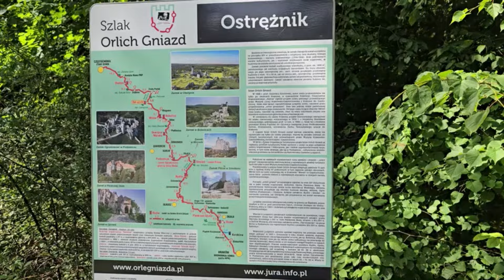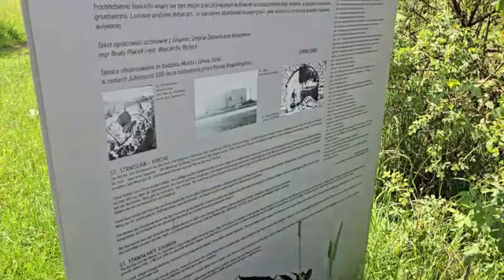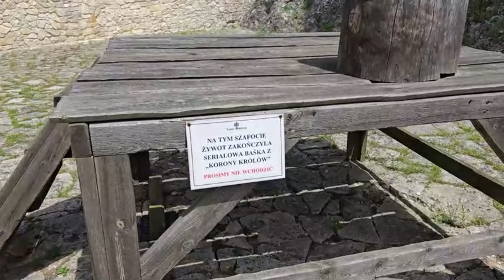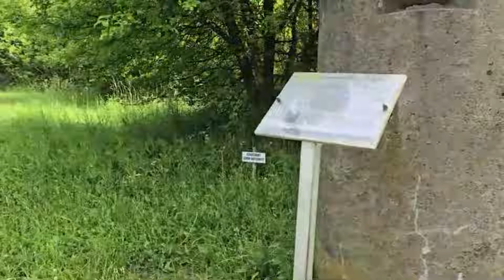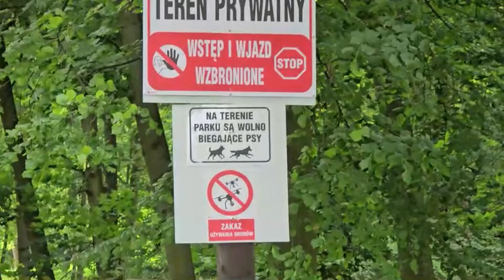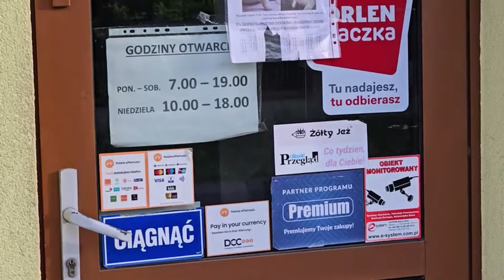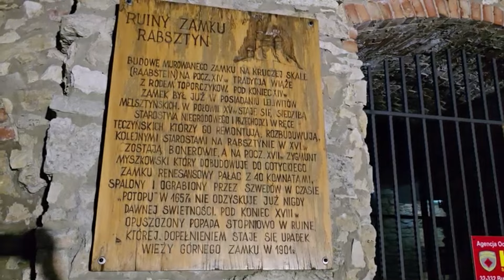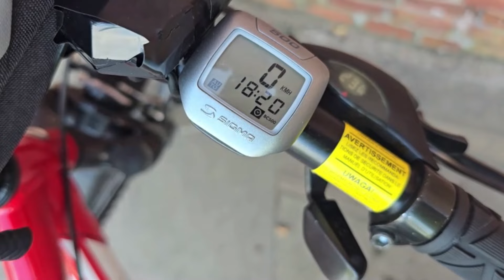Szlak Orlich na rowerze, ok 200km w 2 dni z Częstochowy do Krakowa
Witajcie na kolejnej wyprawie. Tym razem podczas najdłuższych dni w roku postanowiłem pokonać najważniejsze punkty Szlaku Orlich Gniazd. Zapraszam do oglądania :-).